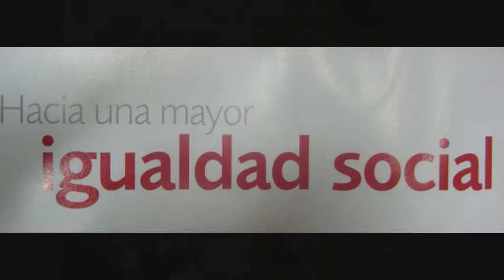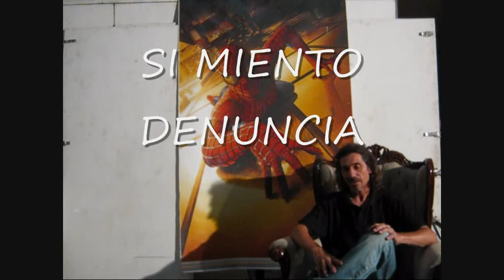SEGUROS DE COCHES CHORIZOS,ENGAÑAN Y EXPLOTAN, EN PELEA EN EL TALLER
PELEA EN EL TALLER,EL PERITO ,EL CARROCERO,Y EL QUIEN ES ESTE, PORQUE LA COMPAÑIA DE SEGURO , NO PAGAN, EL PERITO NO LO REFLEJAN, Y EL ASEGURADO, LLAMA CHAPUCEROS,. A QUIENNNNN.